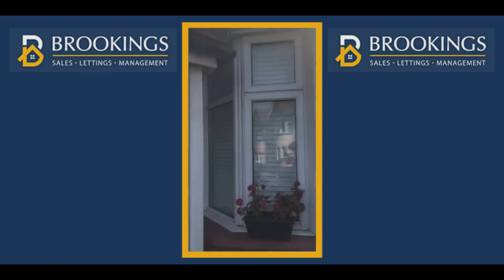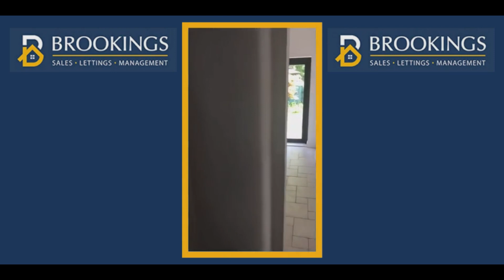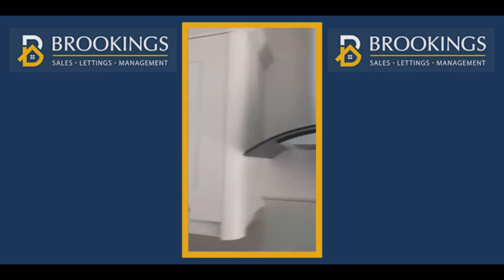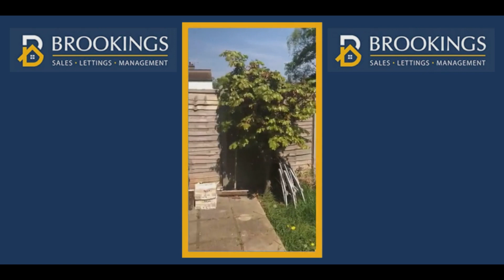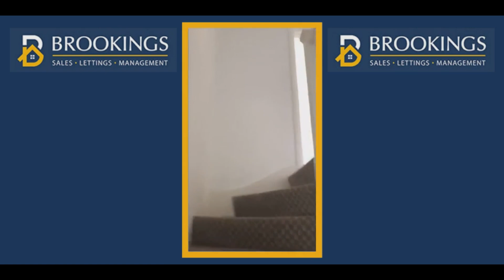Brookings - Beedell Avenue, SS0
Beedell Avenue, SS0
- £1250 PCM